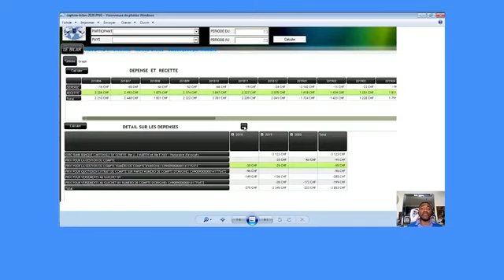BAHATI VA-T-IL TRADUIRE SAMA LUKONDE EN JUSTICE ?